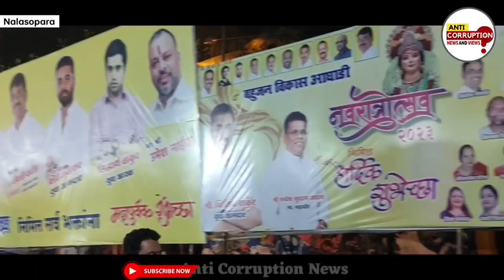Nalasopara news | Rupesh Jadhav BVA | यहां हजारों गरबा में ऐसे थिरके की रिकॉर्ड बन गया! | Evershine